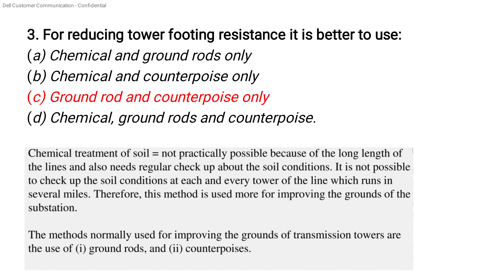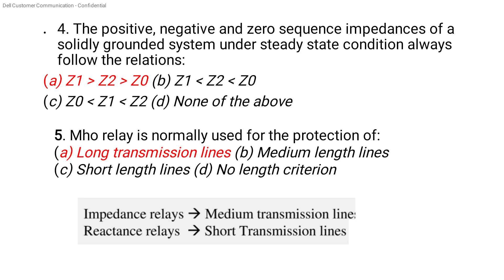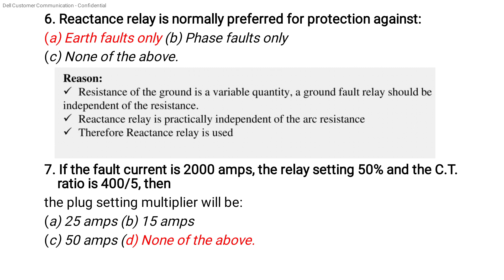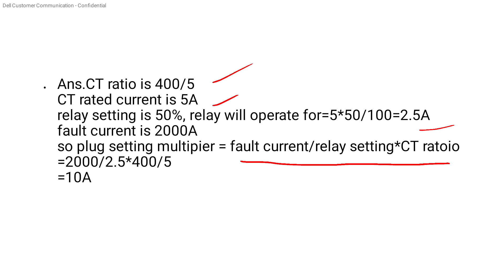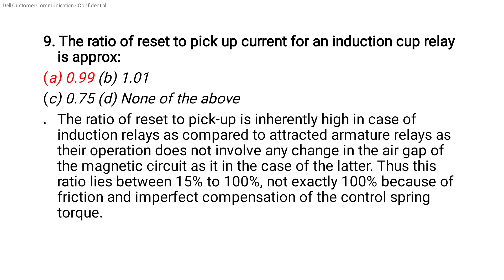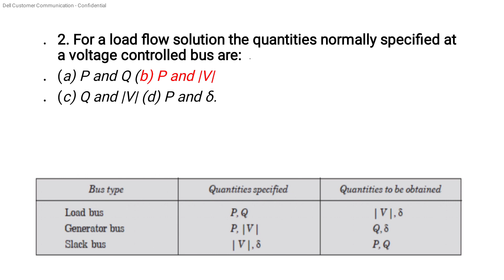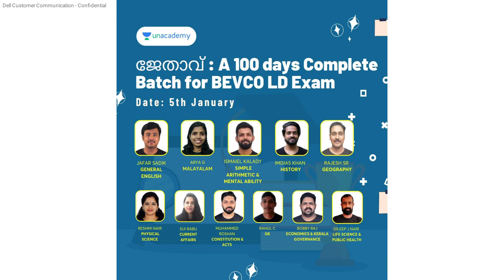Power System CL wadhwa Study challenge Day 1 Useful for KSEB Subengineer, AEI, AE, Overseer exams✌✌✌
AEI
AE(Pwd)
Electrical Supervisor
Draftsman grade 1l
KWA Operator

KSEB Subengineer Study plan vedio

Day 2